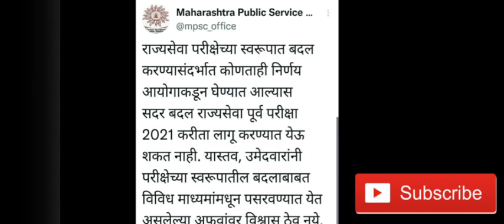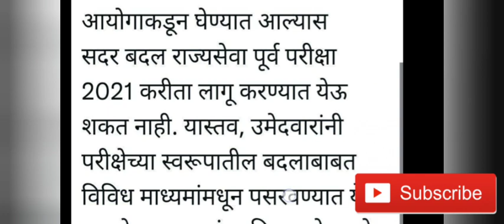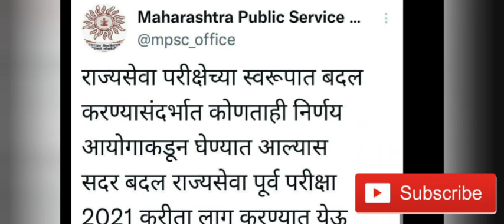राज्यसेवा 2021 साठी CSAT/पेपर 2 फक्त Qualifying होणार का?आयोगाने जाहीर केली महत्वाची माहिती.पटकन बघा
mpsc decided not implement decision for rajya seva Csat qualifying for 2021 advertisement